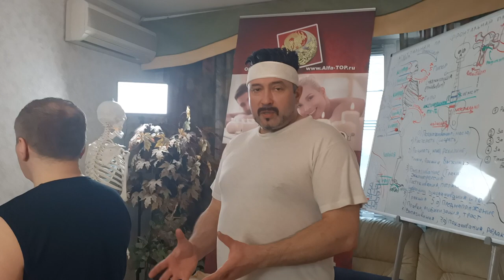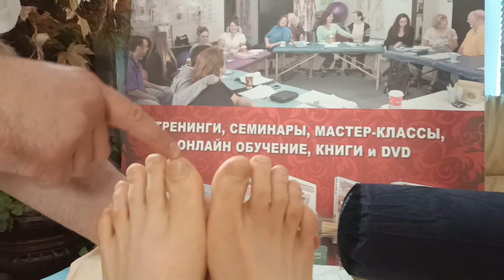Как устранить боли в пояснице при люмбаго. Правка КПС и ППС. Обучение мануальной терапии у Гудвина.